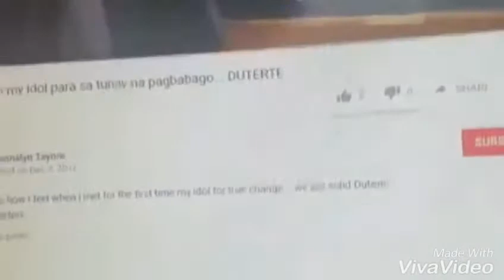My FRIENDS REACTIONS nung napanood nila video ko with Mr Riyoh pang goodvibes lang